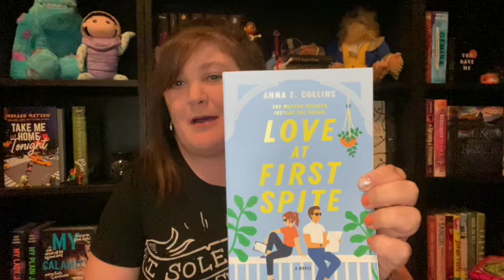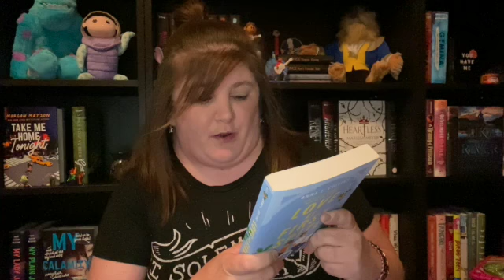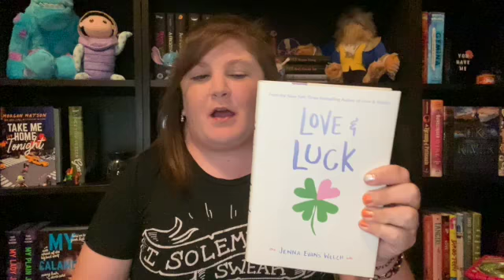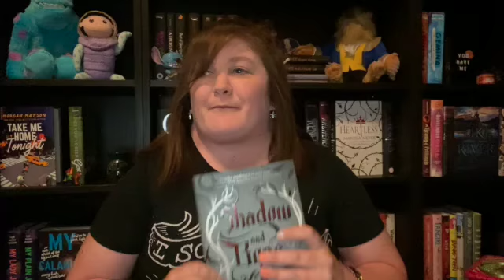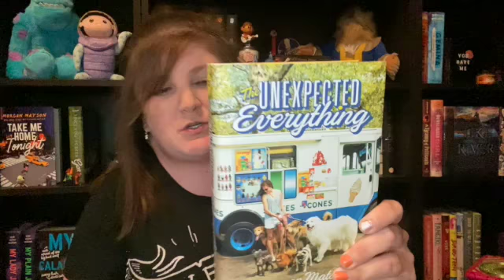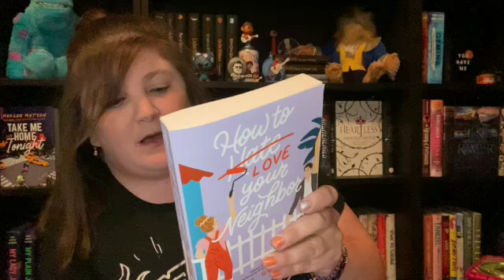Summer Loving Book Tag | July 2022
This tag was created by Heather over at @Bookables

I was tagged by Nina over at @WrestlingwithBooks

I’m tagging Nicole over at  @EARresistableMagic